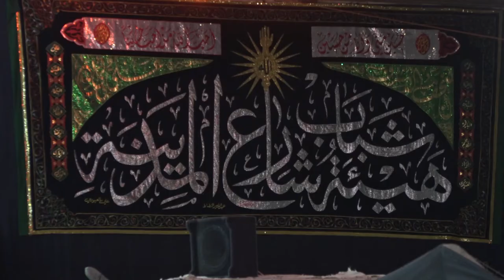رسالة عاشوراء - ذكرى استشهاد الامام السجاد (عليه السلام) - النجف الاشرف - محرم 1443